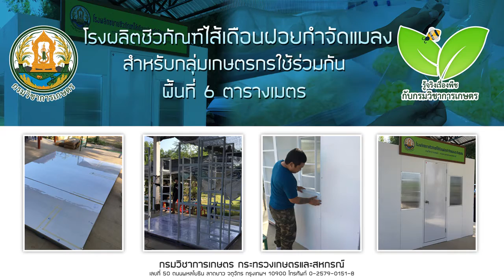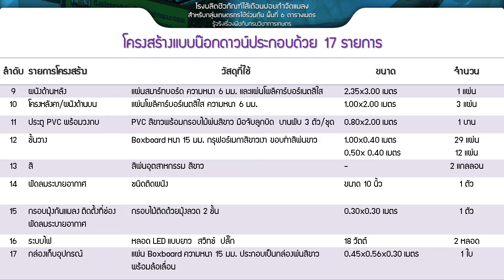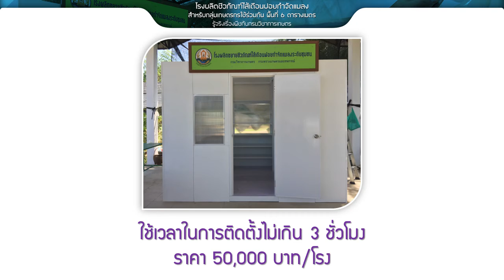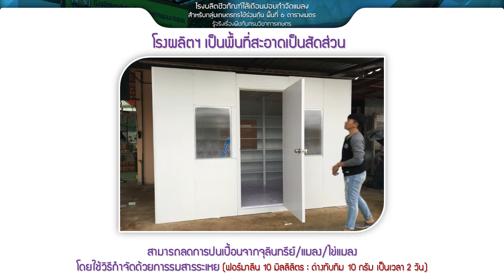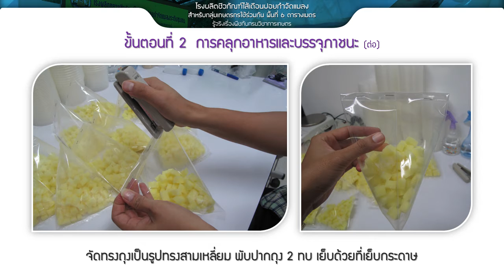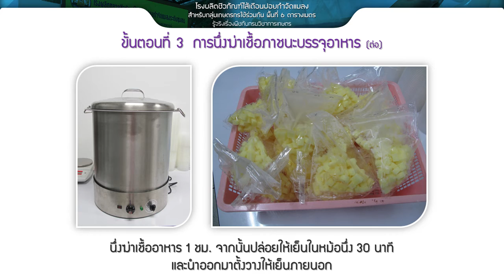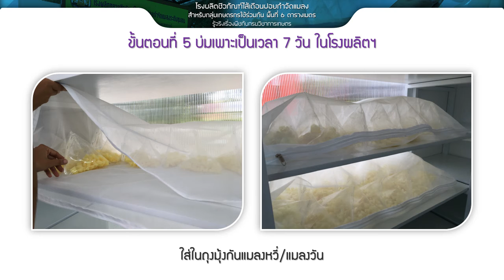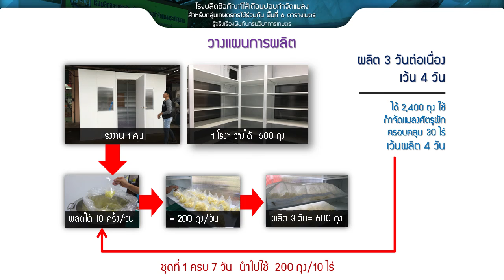โรงผลิตชีวภัณฑ์ไส้เดือนฝอยกำจัดแมลง